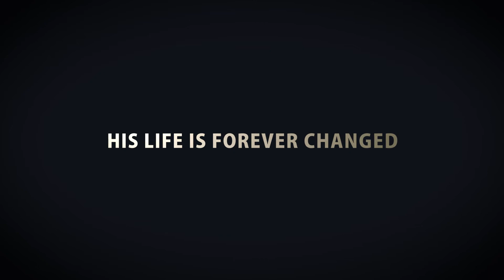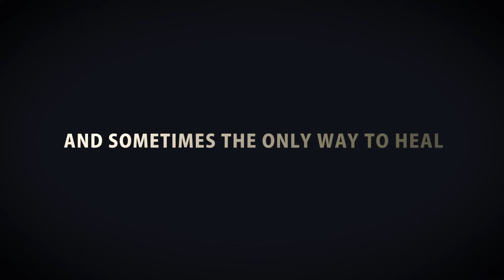31IFF Program: When The Smoke Clears Trailer